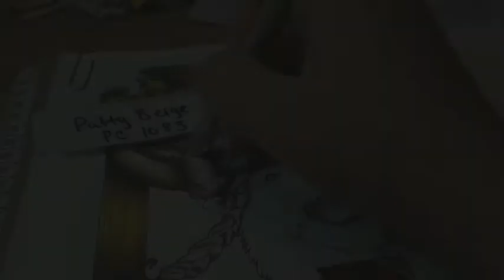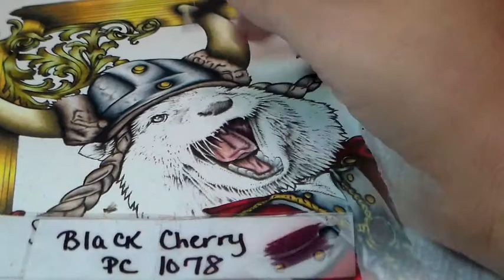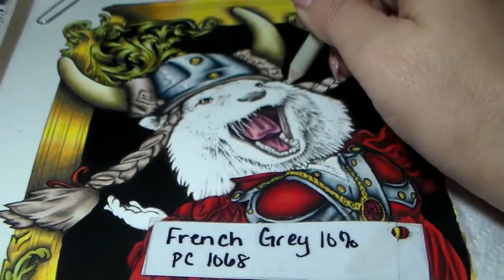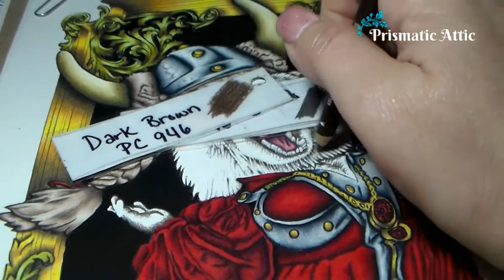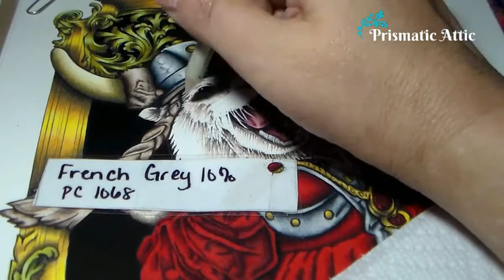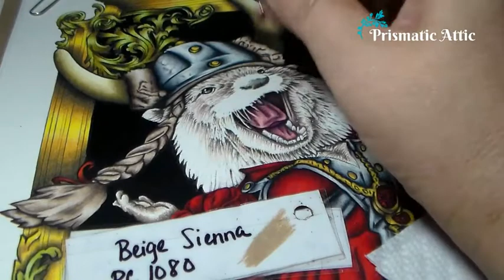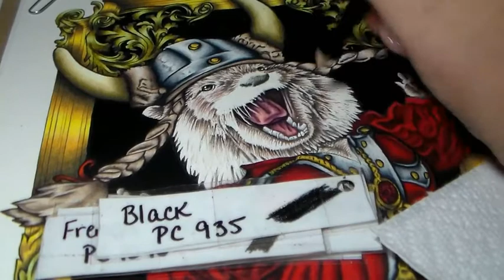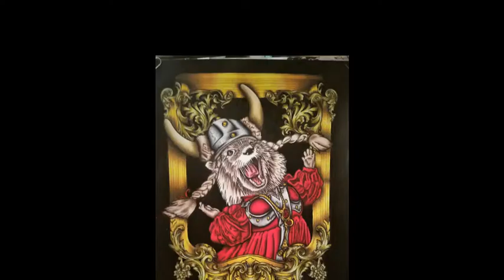Adult Coloring- Operatic Otter Part 2- Bennett Klein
Operatic Otter Part 2- Bennett Klein- Adult Coloring

This picture is from the Grayscale coloring book by Bennett Klein. This is part 2- The otter. I only sped up 2x speed on this video because it was easier to see the hair strokes for the fur.

I started coloring for meditation, relaxation and distraction. I loved it so much I started this channel to post the live stream color a-longs, speed coloring videos and to share my favorite books, artists and prismacolor combinations. Let's color pretty things!

If you read this far down. I KNOW!!!

Sun 40 By Otis McDonald
Tupelo Train, Mirage,  Ibiza Dream By Chris Haugen
S_O July
Moving On By Wayne Jones
Liberation By Asher Fulero